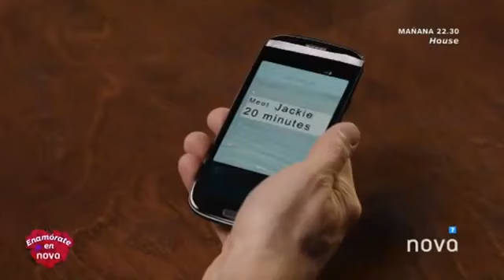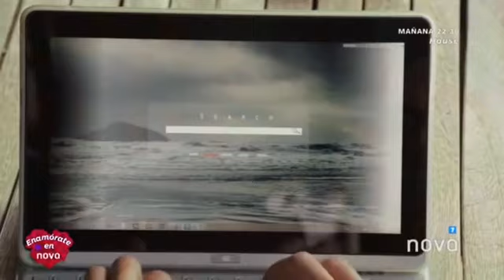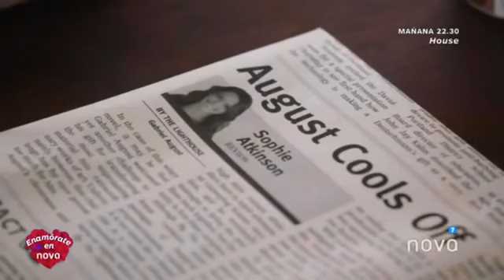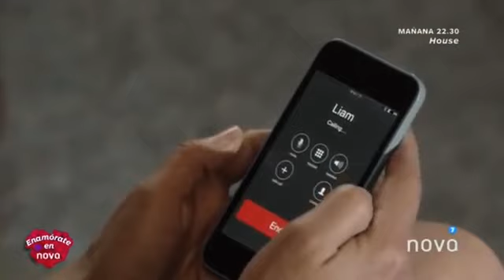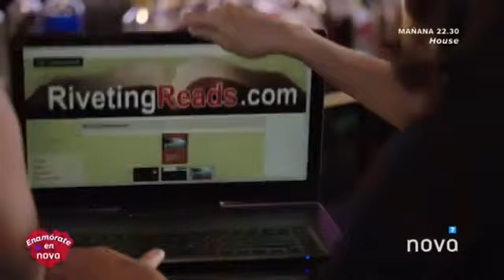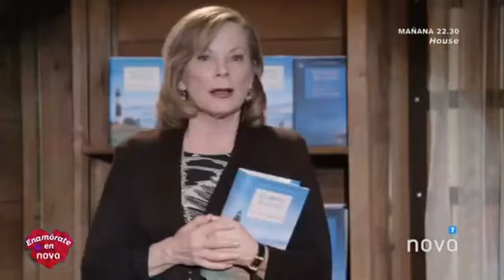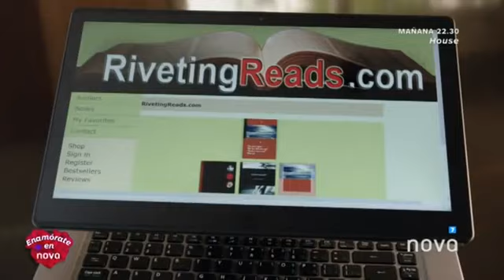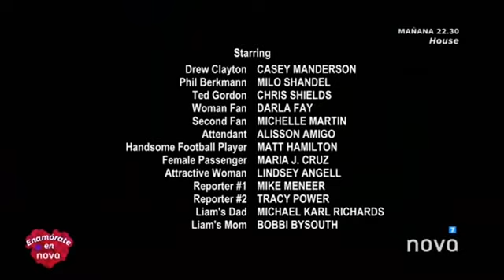Un romance de novela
me he vuelto loca buscandola.